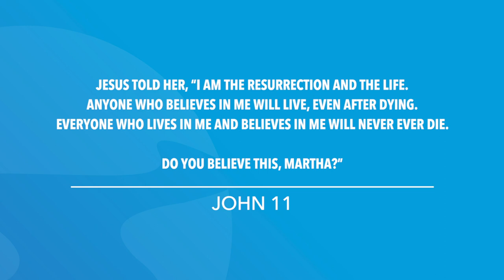John 11 | Daily in the Word